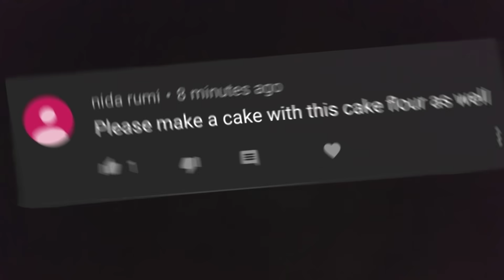3 Ingredient BIRTHDAY Cake NO OVEN || SPONGE CAKE by (YES I CAN COOK)